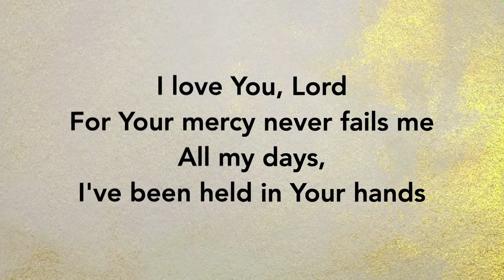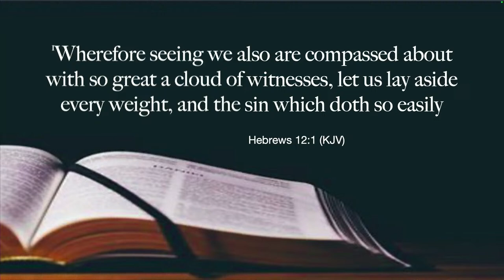Mesa View Baptist Church Annual Revival Day 1 (April 16, 2024)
This is the Live Streaming for Mesa View Baptist Church, we are located in Poway, CA. The Pastor of Mesa View is Dr. Darrow Perkins Jr.